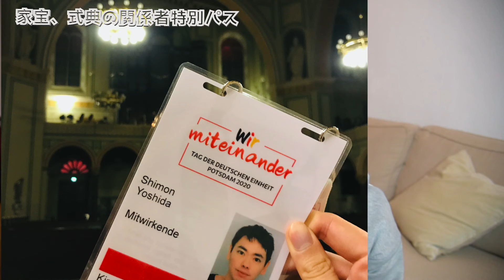【全国生放送】ドイツの首相の前で1時間歌いました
今、僕の愛する地元の名古屋の気温調べたら
22度って。
こっち11度ですから【二倍！！！！！！】

ベルリンは生憎の天気が続きますが、テンションぶち上げて頑張っていこうと思います。
はい、今夜もコンサートです。
コンサートのための曲解説ブログを書こうと2週間前に決心して、
今日コンサートの日が来てしまいました。

「・・一文字も書いてない・・(愕然)(とりあえず落ち着かせるためプロテイン摂取)」

明日から僕たちは秋休みです。
わーーーーーーーーーーーーーーーーい！！

・・動画の編集でしょ。わかっています。
夏のベートーヴェン散歩(ウィーン近郊)の動画はどうなったんだ？
第九の発音マスター中級編はどうなったんだ？
MIMOコンサート、10月やるって言ってたけど、どうなったんだ？

そんな皆様からの厳しいお声が聞こえてきます(or聞こえてきそうです)

はい、というわけで
今回の動画は、10月3日、ドイツ再統一30周年というめちゃくちゃ記念というかものすごいお祝い的な日の式典で、
なんと僕が歌わせていただいたとかいう(さらっと書いているけどとんでもない)出来事についてお話ししました。
大統領、首相も御臨席でした。
そしてその式典は全部全国生放送！（ぎょぇぇぇぇぇプロテイン摂取！

ということで、ドタバタだった10月始めの様子をご覧ください。

なお、全国放送のアーカイブはこちらからご覧になれます。
(僕もめちゃくちゃたくさん映っています・・)

最近の一番好評な動画(第九の発音解説。中級もそろそろ作ります)

僕のブログ「Find my song ベルリン在住テノール歌手のあれこれ」はこちら。

Shimon Yoshida 吉田志門
東京藝大-ミュンヘン音大大学院-ベルリンのプロ合唱団"リアス室内合唱団"で70年の歴史で初めての日本人メンバーとなる。
【Shimon Y.×Daichi I.】
Facebookページにてまもなく1500いいねを達成